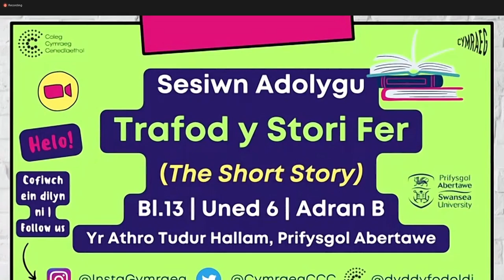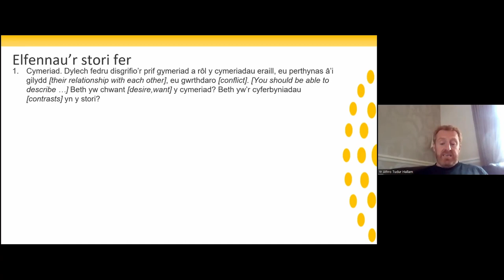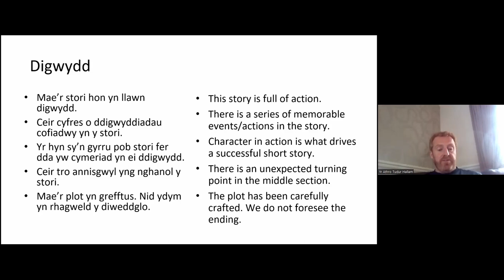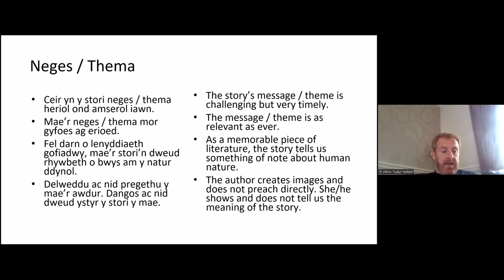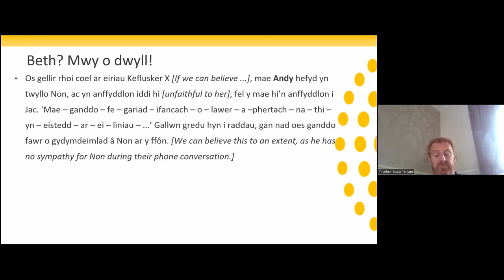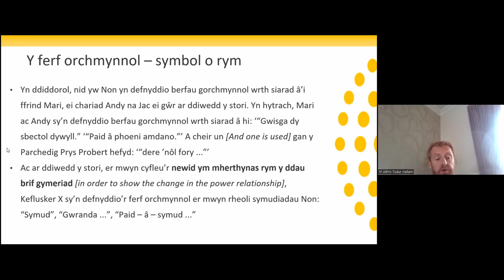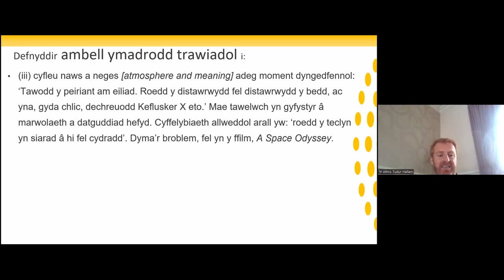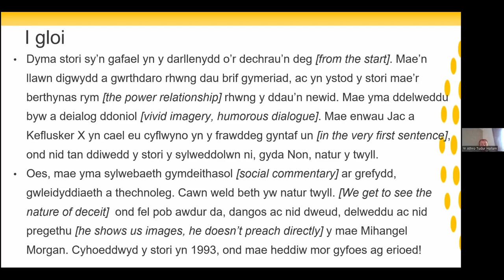Sesiwn Adolygu (Lefel A Cymraeg Ail Iaith): Trafod y Stori Fer | The Short Story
Sesiwn adolygu ar gyfer dysgwyr Cymraeg Safon Uwch Ail Iaith (Bl.13)

Bydd yr Athro Tudur Hallam, Prifysgol Abertawe yn trafod hanfodion y stori fer gan graffu ar y stori ‘Pwy fyth a fyddai’n fetel?’ gan Mihangel Morgan.

Dewch i adolygu ar gyfer Uned 6, Adran B.

Revision session for Welsh A Level Second Language learners on the short story.

Professor Tudur Hallam, Swansea University discusses the fundamentals of the short story form and examines 'Pwy fyth a fyddai'n fetel?'

Join us to revise for Unit 6, Section B.